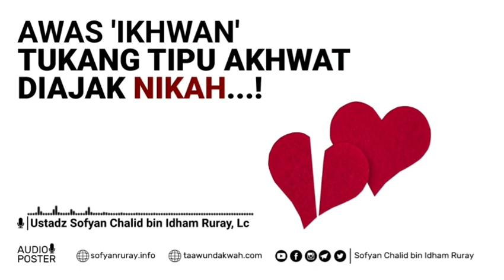Awas 'Ikhwan' Tukang Tipu Akhwat Diajak Nikah...!